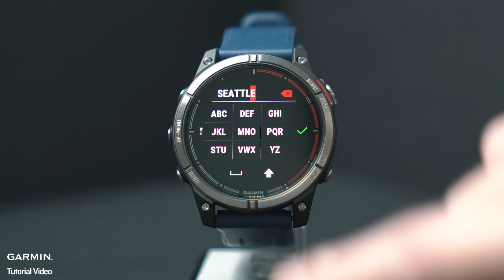Tutorial - How To Add Multiple Weather Locations?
How To Add Multiple Weather Locations on Your Garmin Smartwatch？

If you need to check weather in various cities, this tutorial shows how to display forecasts for multiple cities on your Garmin device.